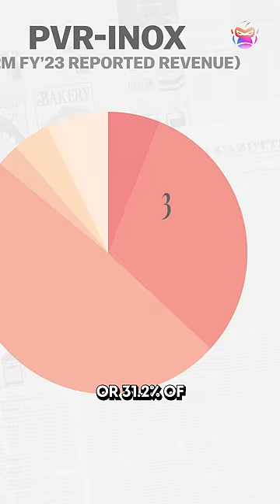wait… PVR is actually a restaurant ? 🇮🇳